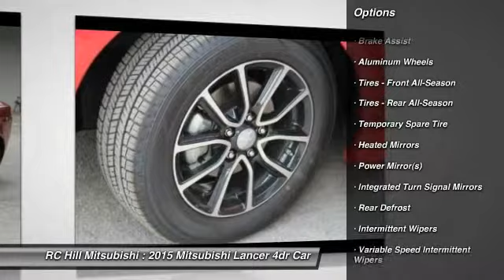2015 Mitsubishi Lancer DeLand Daytona Orlando N7136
2015 Mitsubishi Lancer SE - $21805

Lifetime Warranty Included in our price on all New Mitsubishis. Please read for the Options and Features on this model. MITSUBISHI LANCER SE 2.4L AWC COLOR: RALLY RED TRIM: BEIGE 2.4L DOHC I4 MIVEC CONTINUOUSLY VARIABLE TRANSMISSION FULL TANK OF GAS